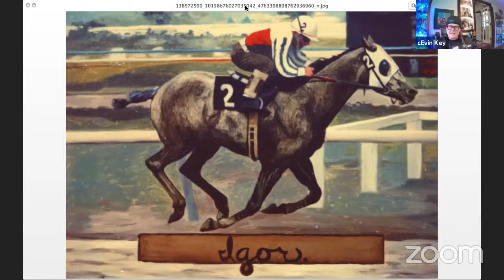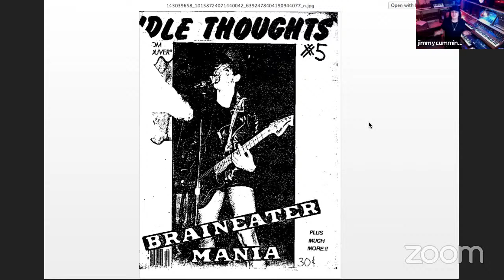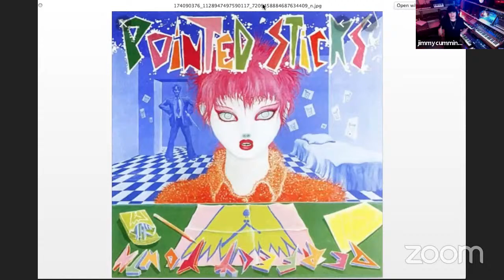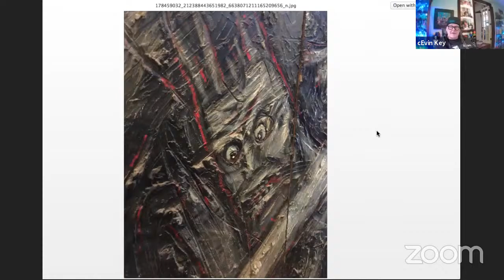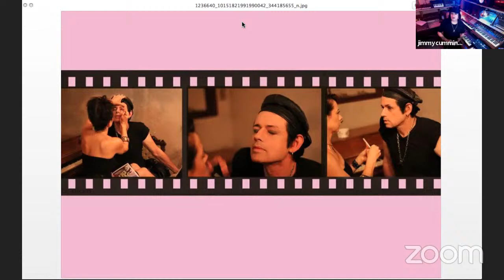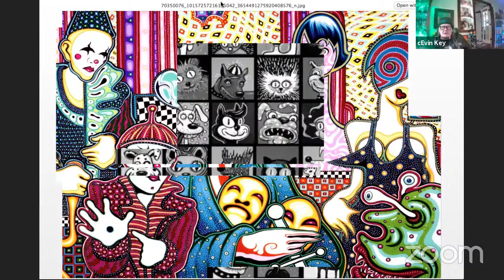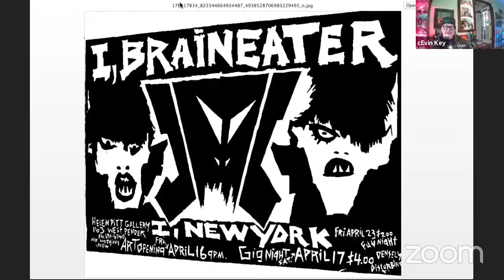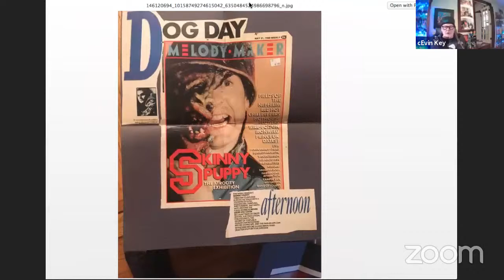Sunday live chat with Jim Cummins aka I Braineater and cEvin Key (25/4/21)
easily one of Vancouver's most inspirational Artist and Musicians, Jim Cummins aka I Braineater has been making Music and Art for over 40 years. So many people have his work tattooed, maybe even you ?   Cant wait to chat with Jim and explore his history. Join us